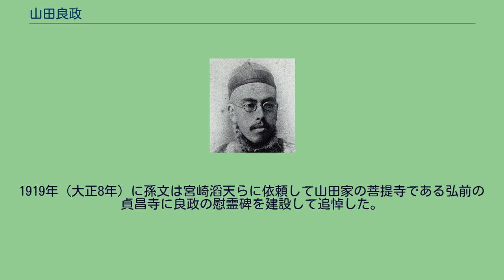山田良政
山田 良政（やまだ よしまさ、慶応4年1月1日（1868年1月25日） - 明治33年（1900年）10月22日？）は、日本の革命運動家、大陸浪人である。
熊本の宮崎滔天らと共に孫文の支援者となり辛亥革命に参加。
実弟の山田純三郎も兄の遺志を継いで孫文を支援した。
陸奥国弘前（後の青森県弘前市）に津軽藩士の子として生まれる。
山田家は思想家の陸羯南の実家と真向かいにあったこともあり、良政は少年時代から羯南の影響を受けていたとされる。
伯父の菊池九郎が経営する東奥義塾で学んだ後に地元の青森師範学校へ進学したが、2年時に全寮制の寮内での賄経費を巡る騒動（賄征伐）が発生した際に、騒動の首謀者となった友人をかばう形で退学処分を受けた。
青森師範を退学後、同郷の先輩である陸羯南を頼って上京し、羯南の勧めで中国語の勉強を始め、同じく羯南の勧めで水産伝習所（後の東京海洋大学）に第一期生として進学した。
卒業後に北海道昆布会社に入社し上海支店に勤務したが、1894年（明治27年）に勃発した日清戦争の際には職を辞して陸軍の通訳官として従軍し、遼東半島や台湾へ赴いた。
1895年（明治28年）、台湾総督府に勤務する海軍少佐の滝川具和と知り合い、1897年（明治30年）、滝川が清の首都北京にある日本大使館付の駐在武官に就任したことに伴って北京へと渡り、海軍省嘱託という身分で、滝川の依頼による調査活動および諜報活動に従事。
その際に「田山良介」という偽名を名乗った。
1898年（明治31年）に行われた戊戌の政変が守旧派の抵抗に遭い失敗に終わった後、滝川や平山周と共に政変の中心人物となった梁啓超や王照を救出して日本海軍の砲艦・大島に匿い、日本への亡命を手助けした。
1899年（明治32年）、日本へ帰国し東京府神田区三崎町に在住したが、そこへ中国人の革命家の孫文が訪れた。
両者は初対面だったが、良政は孫文と意気投合し革命運動の援助を約束した。
1900年（明治33年）、東亜同文会の井手三郎の依頼により、南京同文書院の教授兼幹事として再び清へと渡り、職務の傍ら孫文をはじめとした革命派や、平山や内田良平といった協力者たちと密に連絡を取り合い、武装蜂起に向けた準備を進めた。
両江総督を務める劉坤一の暗殺計画を巡る対立により孫文から離反していく日本人協力者が現れる中で、良政は南京同文書院の職を辞して孫文の活動を支援し続けたという。
1900年（明治33年）9月、良政の斡旋により孫文は台湾総督の児玉源太郎と民政局長の後藤新平と面会し、武器提供の約束を取り付けた。
この武器提供の約束を受けて孫文は内地にいる鄭士良に対し電文を送り恵州三洲田での武装蜂起を指示し、10月6日に蜂起した。
一方、日本国内では第2次山縣内閣が総辞職し、伊藤博文を総理大臣とする第4次伊藤内閣が組閣し、台湾総督の児玉に対し孫文率いる革命軍への武器提供を禁ずる命令を下した。
日本国内での政情の変化に対して孫文は犬養毅に伊藤の説得を依頼したが決定が覆らず、宮崎滔天を通じた中村弥六からの武器調達も失敗に終わった。
良政は恵州での蜂起の時点では、台湾から香港に入り広東省の陸豊や海豊で挙兵をするために活動していたが、台湾で指揮を執っていた孫文から日本からの武器提供が困難になったことの状況説明と蜂起軍の処置を一任された。
良政が鄭の陣営に到着したのは蜂起後のことだったが、既に兵站が尽きていたこともあり、鄭は蜂起軍の解散を決定した。
良政は鄭の率いる数百人の兵と共に香港へと撤退をはじめたが、10月22日に清軍と遭遇し消息を絶った。
戦死したとも、清側に捕らえられ殺害されたとも伝えられる。
良政は辛亥革命に関わった日本人協力者の中で最初の犠牲者となった。
山田良政の弟純三郎が昭和14年に残した手記「支那革命と私と子息順造に取材した保阪正康によれば処刑が事実であると聞き取ったそうである。 良政の消息は不明とされてきたが、清側の指揮官を務めていた洪兆麟の証言により1922年（大正11年）に明らかになった。それによると「恵州の東部に位置する三多祝で清側と蜂起軍が交戦状態となり、最後まで抵抗を続け戦死した6人の蜂起軍兵士の中に中国服を身につけ、荒縄を腰に巻きつけ、眼鏡をかけた一人の日本人がいた。洪は遺留品から日本人宣教師と考えたが国際問題となることを懸念して当地に埋葬し、緘口令を布いた」...